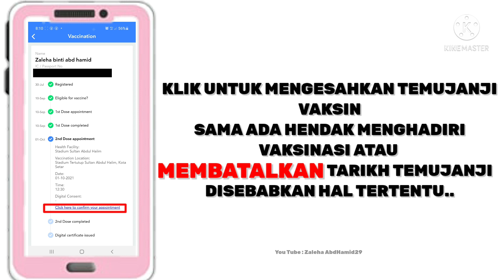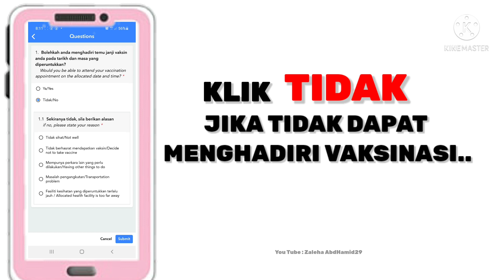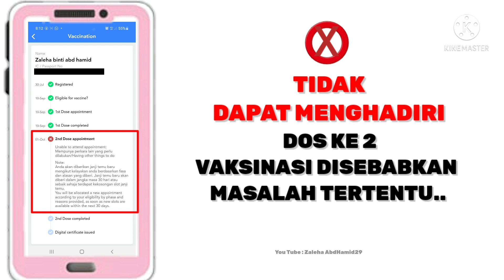CARA BATALKAN TARIKH TEMUJANJI VAKSINASI DISEBABKAN HAL TERTENTU DI MYSEJAHTERA